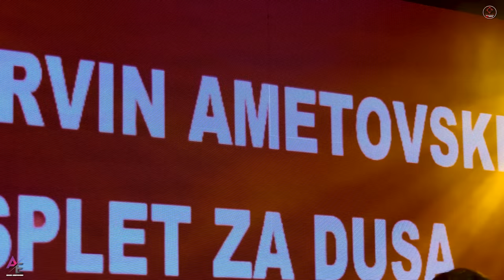Ervin Ametovski & Južni Ritam (Official Celo Show 2023 )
© Publishing & copyright - Ervin Ametovski

▪️VIDEO LOCATION: HOTEL MARRIOTT SKOPJE

Zabranimo te kopirinelpe akava video te civelpes ko javer kanali. Koj ka probinel ka ovel prijavimo ko youtube em saj te phanlol
leskoro kanali. Oven saste so svatinena.